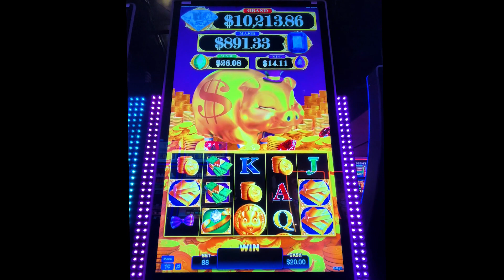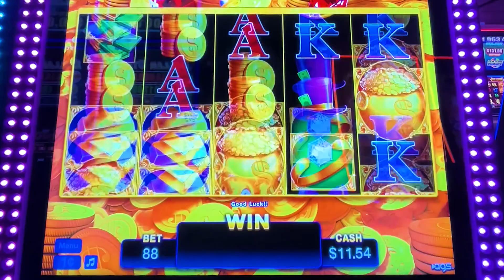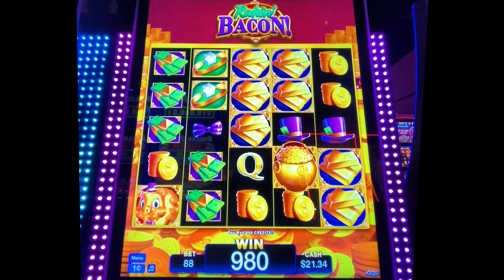Rakin Bacon Slot Machine Bonus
Casino: River Rock, Calif
Slot Brand: AGS
When Played: August 2023